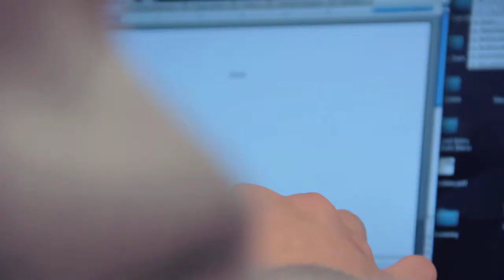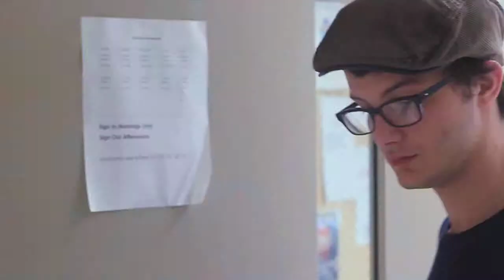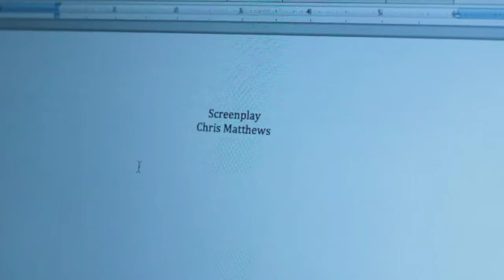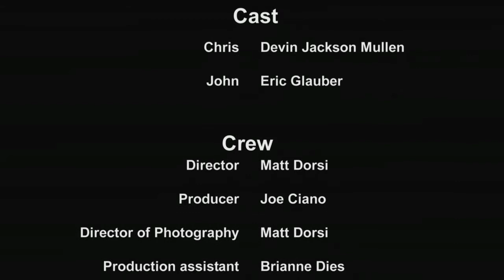Rewrite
A young man discovers a walkie talkie that allows him to communicate with his future self.